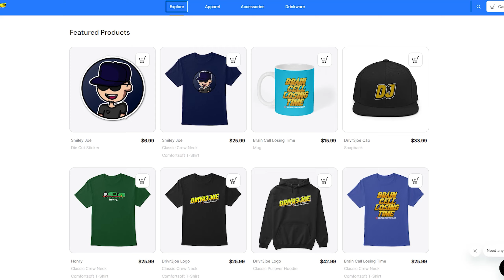SPONGEBOB GOES BERSERK! - YTP - Spingebill Destroys His Own Party and Gets Arrested REACTION!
Reaction to another Spongebob YTP,  Spingebill Destroys His Own Party and Gets Arrested!